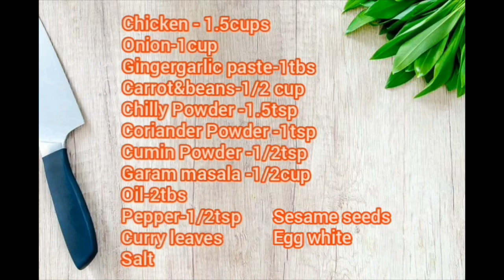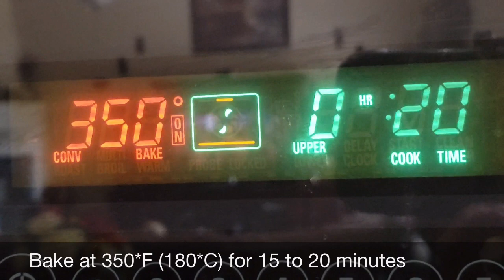Chicken Stuffed Buns & Rolls|ചിക്കൻ ബൺ & റോൾസ്|Lunch box item|Party Starter Recipe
These homemade Chicken stuffed buns and rolls have a light and airy texture which makes it perfect homemade snacks for kids. These are great for parties, breakfast and kid's lunch boxes. Replace chicken with paneer or potato fillings for vegetarian option.